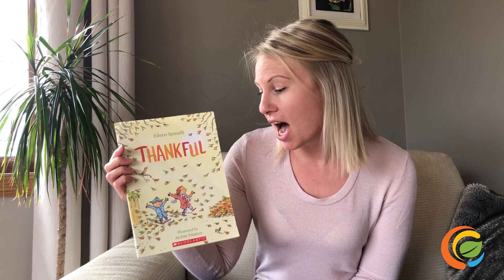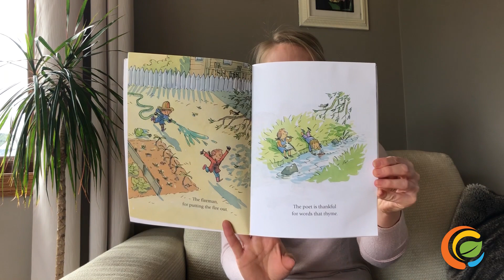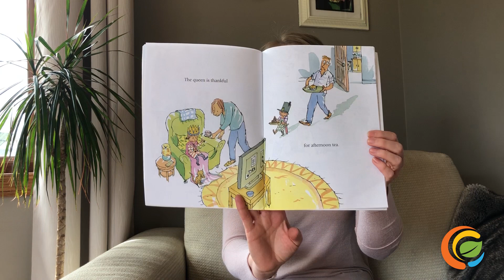Storytime with Mrs. Drouillard: Thankful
Come join Mrs. Drouillard as we celebrate everyday blessings, practice thankfulness, and observe the wonderful acts of service that keep us going each and every day. Eileen Spinelli, bestselling and award-winning children's author, charms with rhymes and whimsy in Thankful, perfect for any young reader and their family.